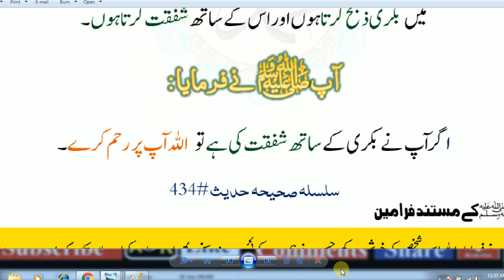HAZRAT MUHAMMAD (S.A.W) Ka Farman Hai,